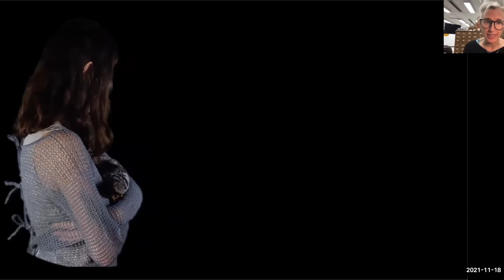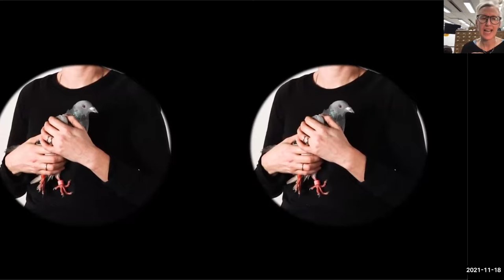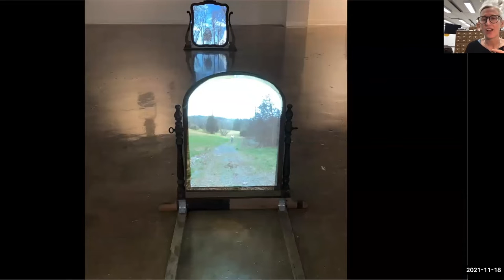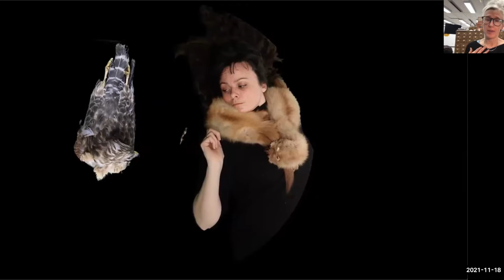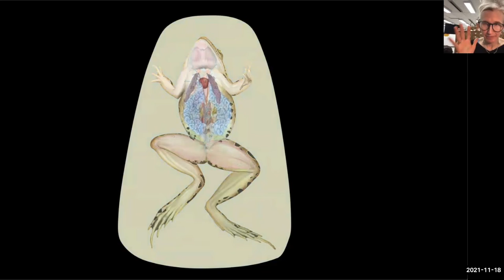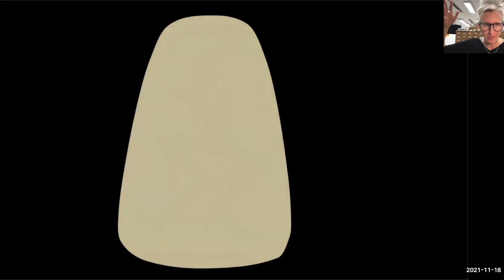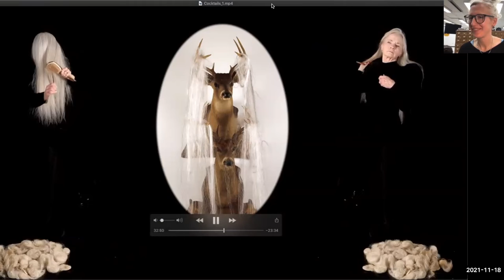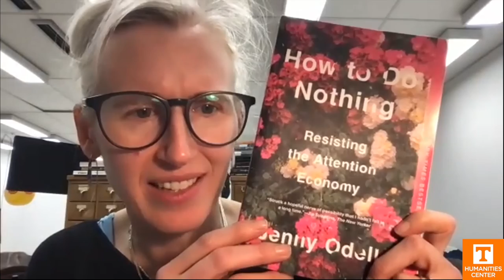Conversations and Cocktails/Breaking Boundaries - Emily Bivens - "The Space Between"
Thursday, November 18th 2021, University of Tennessee School of Art Professor Emily Bivens gave a talk titled "The Space Between: Animate/Inanimate, Alive/Dead, Animal/Human" as part it the UTHC's Conversations & Cocktails series.

Full description:
This lecture features Professor Bivens's original artwork, created from video, animation, sound, and sculpture, and explores documents that pose a quandary about our relationship to the natural world, and, on another level, our relationship to ourselves. By investigating natural phenomena, like the calcium-rich diet of opossums or the homing ability of pigeons, or such historical documents as George Washington's Rules of Civility or Darwin's travel journals, Professor Bivens’ projects pose questions about lived political, social, or psychological spaces situated in-between" and at boundaries.Those questions include the distrust of women in power, the long-lasting effects of invisible labor, and the effect of being rendered mute or put into a category of unrepresentability. Who lives in "the between," and how can art help us to ask, and to answer?